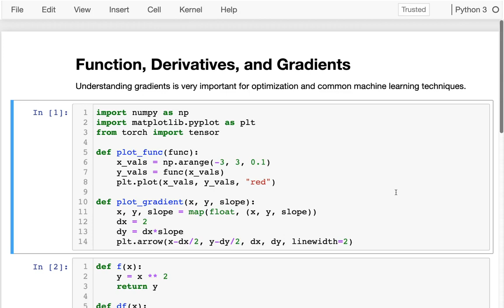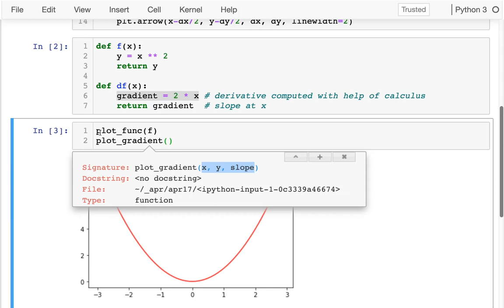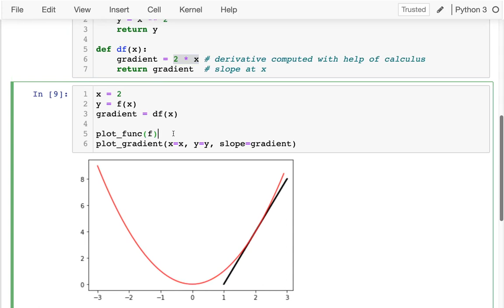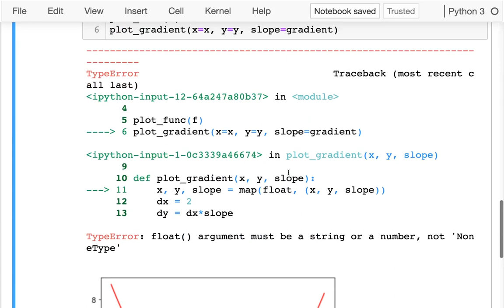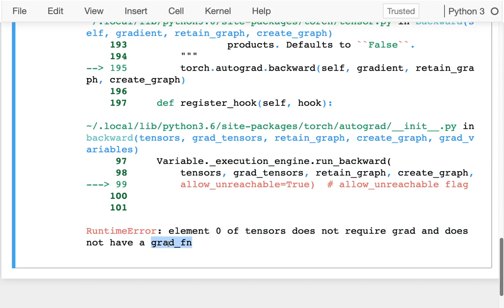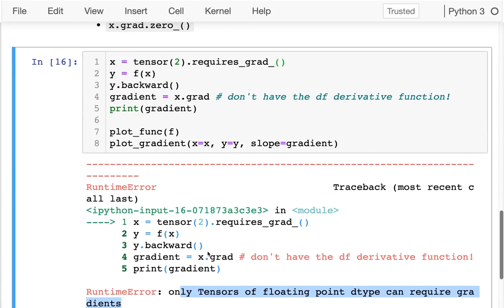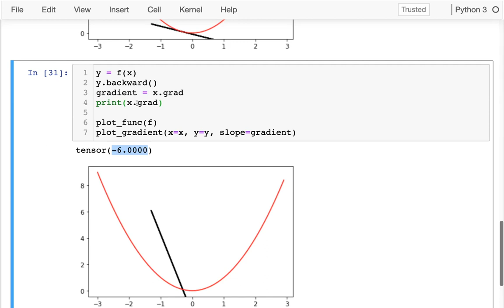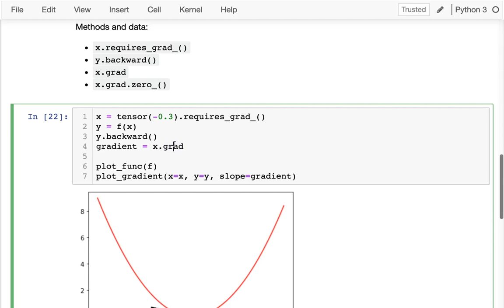CS 320 Apr26-2021 (Part 3) - pytorch gradients